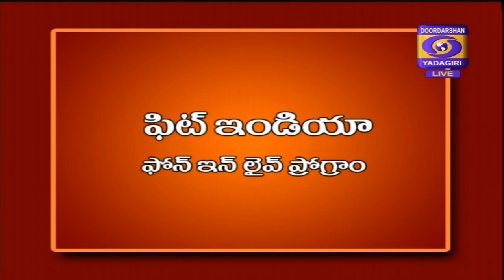Fit India P.C.O.D...Nutrition D/T:17/12/2019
Topic : P.C.O.D...Nutrition

Expert : Dr. V. Prashanti Suryanarayana, Chief Dietician